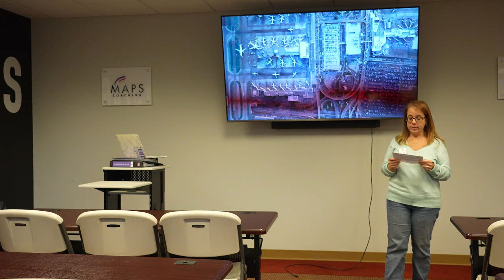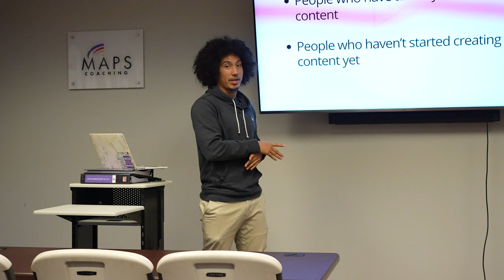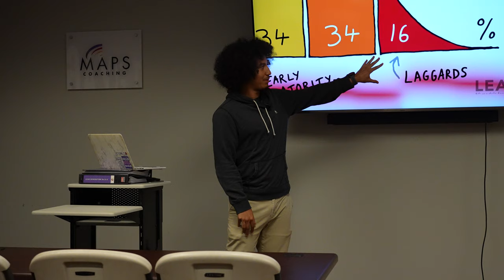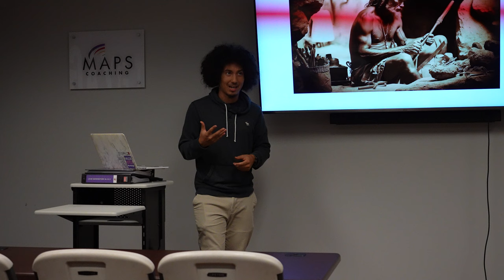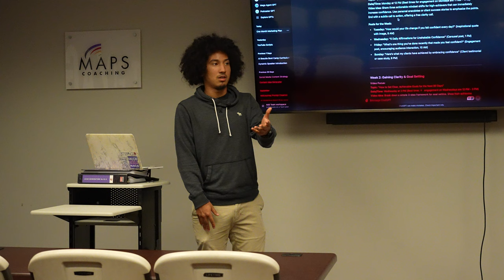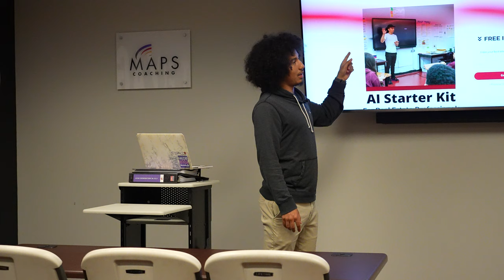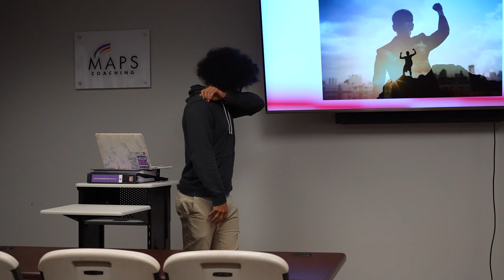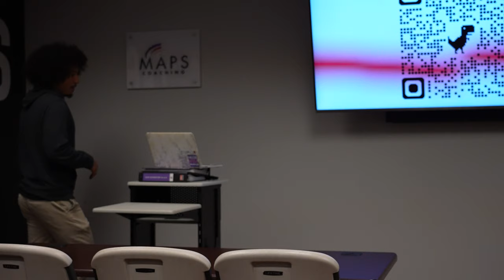I Created A Year's Worth of Content w/ ChatGPT - Keynote w/ Q&A & Walkthrough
I gave a one hour keynote covering the R.A.C.E. Method which is the best prompt writing framework I've ever used for ChatGPT. I covered how to create a 12-month content calendar. Then Finished off with how to tell stories that attract more clients.

▪ GET INSTANT ACCESS MY FREE AI STARTER KIT - TOP 10 CHATGPT PROMPTS & TOP 5 AI TOOLS GUARANTEED TO SAVE YOU MORE TIME, ENERGY, & MONEY

▪ READY TO LEVERAGE SOCIAL MEDIA TO GET CLIENTS? If you would like our help consistently creating valuable content that drives more business, click the link below to schedule to see if we're a fit to work together

THE EQUIPMENT THAT I USE: